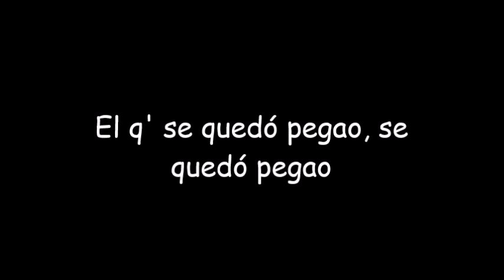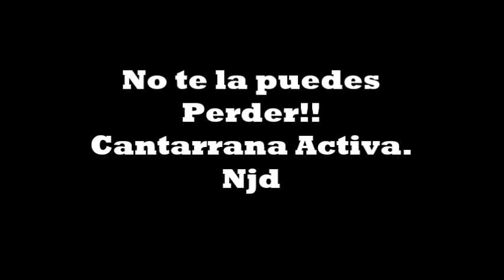Creación Cantarrana Promo XXI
⭐L⭐A⭐P⭐R⭐O⭐M⭐O⭐X⭐X⭐I⭐
                  Presenta:
         🔥 Demencia Party🔥
   🌀Una Esperiencia Única🌀
No dejes q te lo cuenten
Consigue tus entradas ya!!